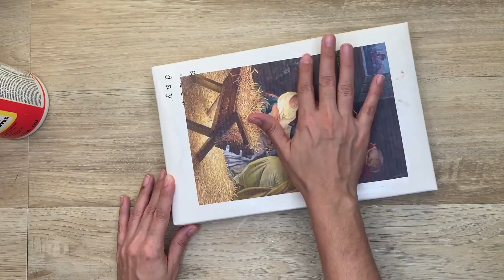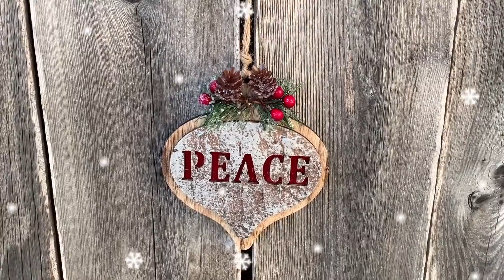6 Manualidades Navideñas Para Vender o Regalar/Artesanato Para o Natal 2021/Christmas DIY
6 Manualidades Navideñas Para Vender o Regalar/Artesanato Para o Natal 2021/Christmas DIY👉🏻Son ideas para el hogar a muy bajo costo!
Recuerda dejarme tu dedito arriba 👍🏻 y compartir el video 😉 los quiero 😍
HAZ ESTO:
*MUCHOS LIKES
*COMPARTE
👇🏻👇🏻Algunos artículos que uso en mis videos👇🏻👇🏻
Papel Foil
Pistola de silicon que uso
Aro de Luz que uso
Maquina de coser de mano que uso
Aspiradora de mano que uso
Tijeras para cortar metal
Mat para cortar

👇🏻👇🏻LINKS IMPORTANTES/SIGUEME AQUI 👇🏻👇🏻